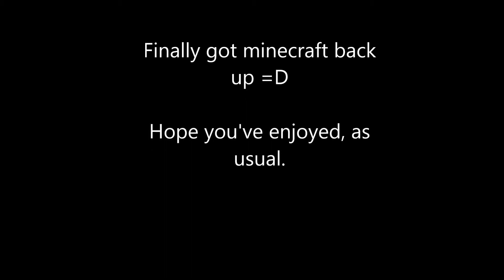Planet Falcor SMP Series 2 - Episode 1, part 1. Long live the king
I am back, with an iron fist, and chestplate. As King and an ambassador of a northern land, Lord Falcor has invited me into his kingdom for a wedding. can he be trusted.

The intro song used is the Game of Thrones theme. I do not own it.